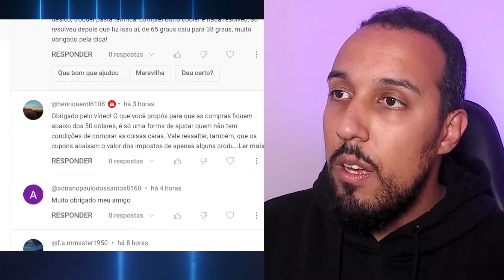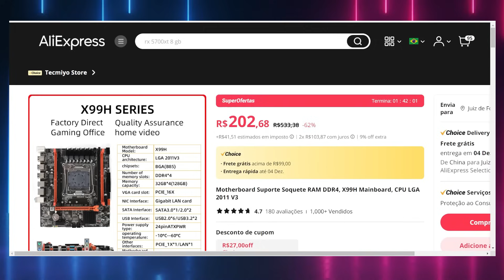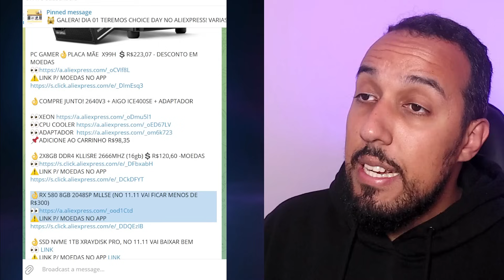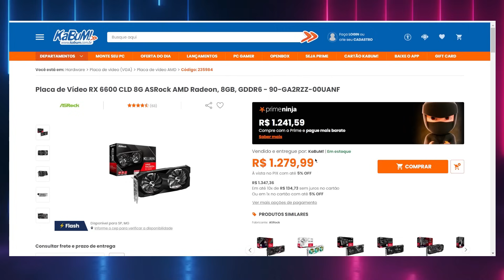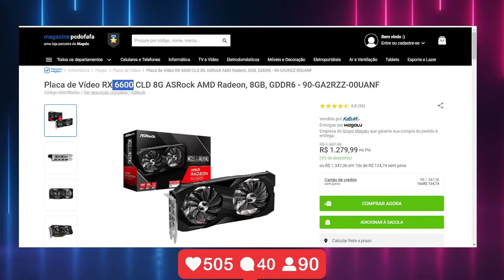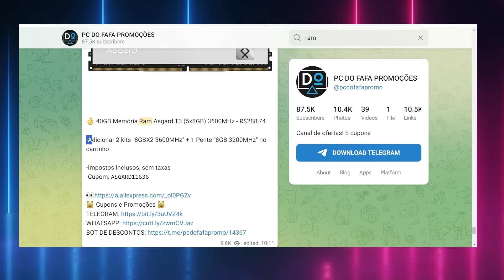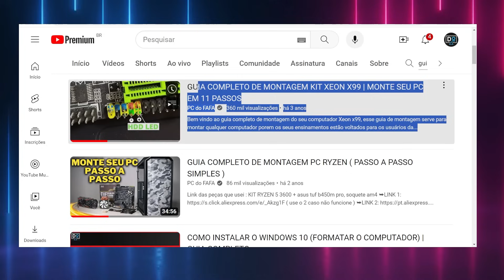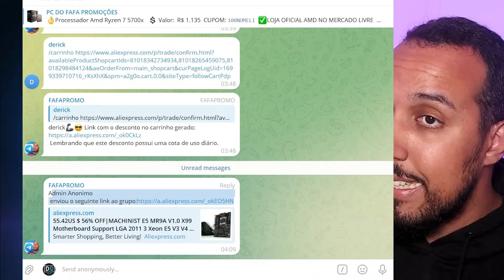OS VERDADEIROs PCs GAMER BARATOS PARA BLACK FRIDAY CHINESA 11.11 Novembro 2023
🟢VEJA OS POSTS MAIS RECENTES DE PC GAMER EM PROMOÇÃO

🟢VAI COMPRAR NO ALIEXPRESS ? USE O BOT DO FAFA QUE ELE TE DÁ UNS TROCADOS PRA AJUDAR NA SUA COMPRA!